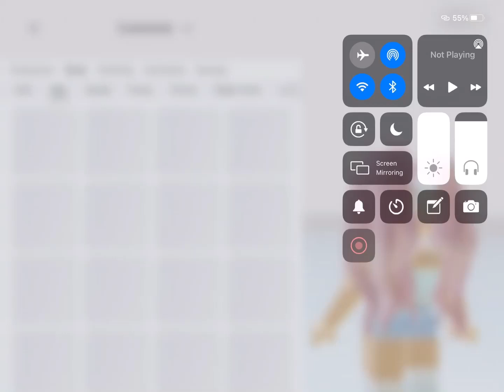Ello just a edit